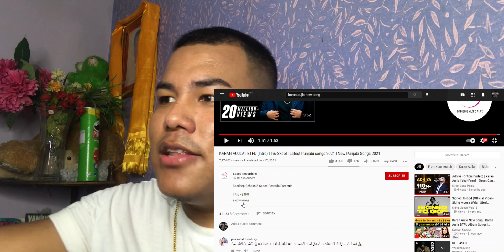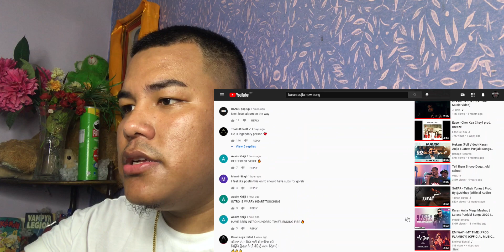❓❓ FIRST IMPRESSIONS OF (BACK THE FUK UP (Intro)❓- KARAN AUJLA|| Tru-Skool || NEPALESE STAN REACTS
This is reaction video on the (B.T.F.U (Full Video) Karan Aujla I Latest Punjabi Songs 2021IRehaan Records| ||  NEPALESE STAN REACTS )